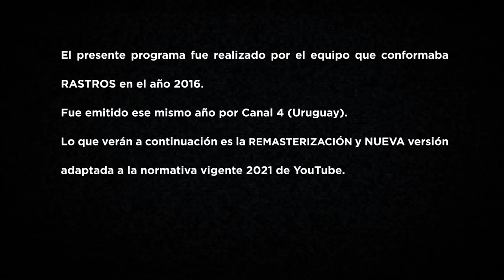NARBONA 2016 (REMASTERIZADO)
En 2016, el equipo de Rastros investigó la famosa capilla de Narbona (Uruguay) y documentó por primera vez en su historia, los fenómenos paranormales que allí se denuncian. Además, conocieron la emotiva historia de Maria Julia, la mujer que tiene el legado de familia de custodiar la capilla. En esta versión remasterizada, revivimos esta increíble investigación.